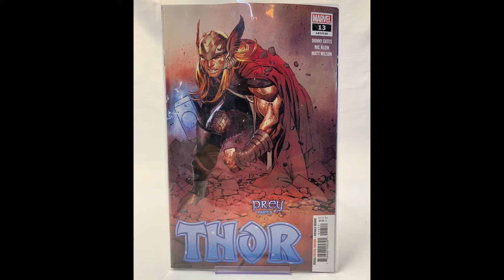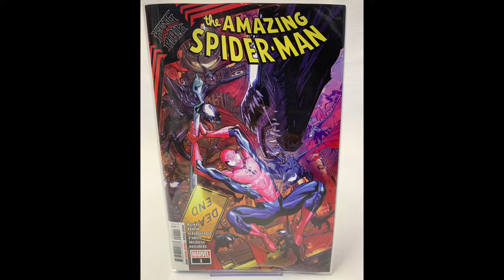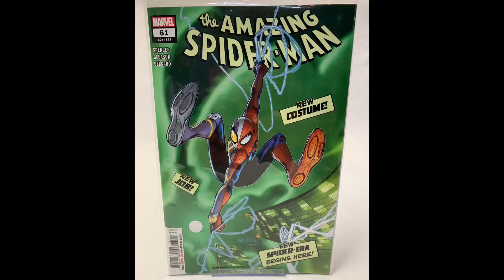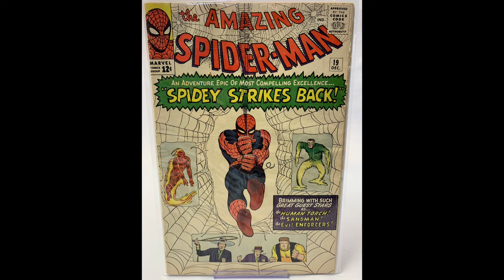Comic pulls and I bought a goodie!